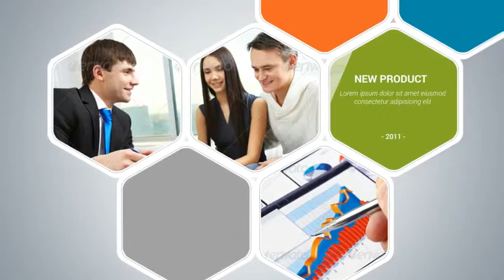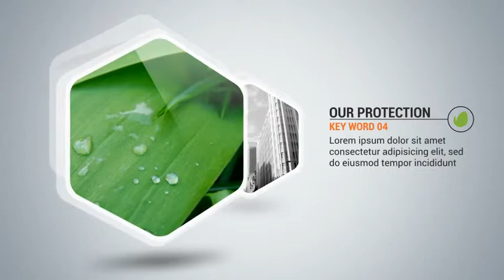Timeline and Display | After Effects Template 11253246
Project content: Intro Video Timeline Video Display Feature: After Effects CS4 and above project compatible Full HD... (video-displays)